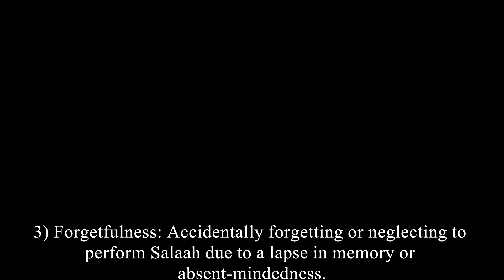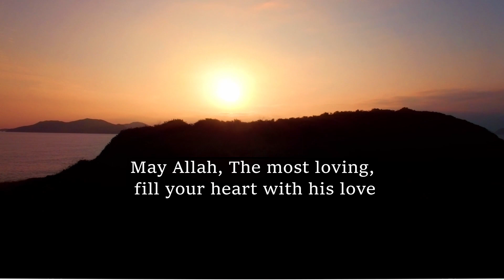Breaking Down the Top 10 Excuses Muslims Make for Not Praying Salah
In this video, we delve deep into the common excuses that some Muslims use to justify neglecting their Salah (Islamic prayer) obligations. Join us as we uncover the truth behind these excuses and explore ways to overcome them.

From lack of time to procrastination, forgetfulness to laziness, we address each excuse head-on, aiming to inspire and empower viewers to break free from these barriers. Through practical tips, personal experiences, and guidance rooted in Islamic teachings, we provide insights to help you prioritize and establish a consistent Salah routine.

It's time to confront the myths and misconceptions surrounding Salah and rediscover its transformative power in our lives. By addressing these excuses, we aim to motivate individuals to strengthen their relationship with Allah and experience the countless blessings that come with a committed prayer practice.

Join us on this journey of self-reflection, growth, and renewed devotion. Together, let's rise above the excuses and embrace the beauty and significance of Salah in our daily lives.

Let's break free from the barriers that hold us back and embark on a fulfilling Salah journey together!